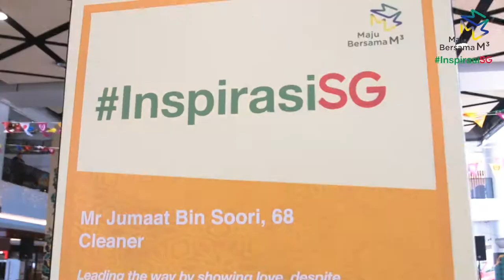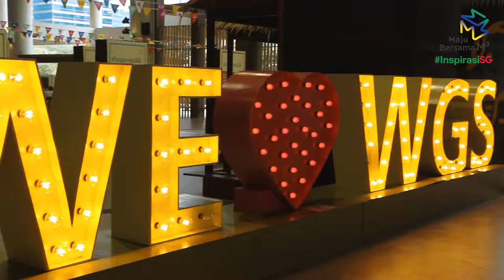Celebrating InspirasiSG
“InspirasiSG aimed to uncover such inspiring and extraordinary stories from ordinary members of the community.” -Minister Masagos Zulkifli

The silent heroes within our community were recognised at the InspirasiSG closing event; and these individuals prove that anyone and everyone can do great things for the community. Congratulations to all our winners!

Follow their stories on our website at m3.sg/inspirasisg/stories